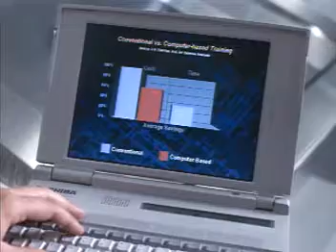Toshiba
Zgubiłem swojego laptopa